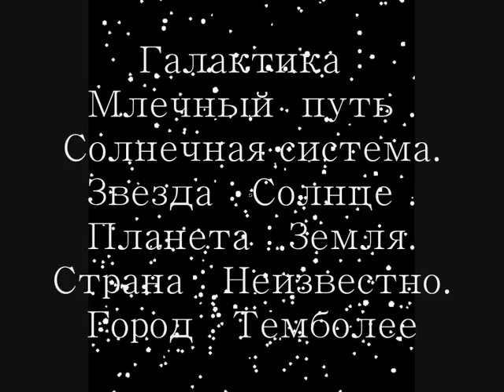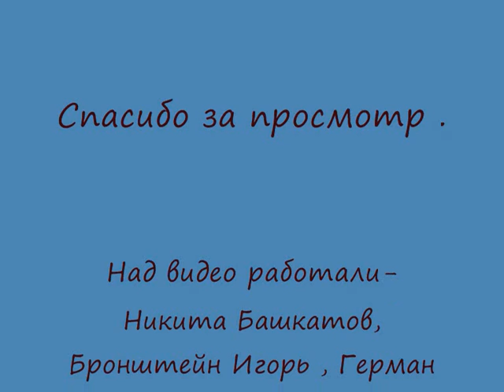tulevik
Tuleviku tulemine